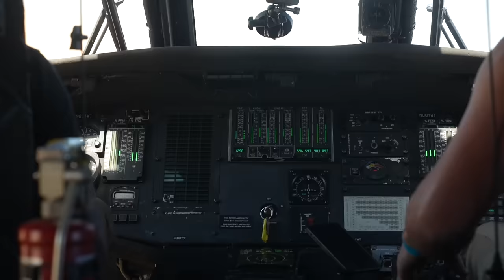Testing The Limits of @CboysTV : Blackhawk Edition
Join us as the boys go to Camp RZR and meet up with some friends @CboysTV and take one of them on the flight of his life.

We we have the best sale and chances to win Bumblebee PRIME a Kenworth W900 and RawMaxx trailer that is ready to work!

We want to continue bringing you incredible builds, will is starts,  restorations and good 'ol shananigans.